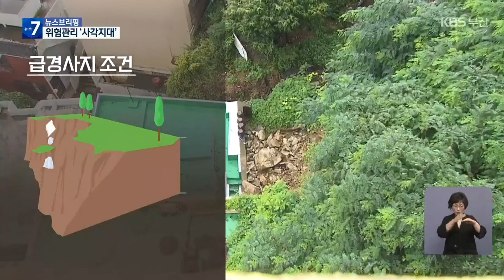‘붕괴 우려’ 급경사지 지정했는데…사고는 다른 곳에서 / KBS 2023.07.20.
[앵커]

 이번 집중호우로 부산에선 토사 유출이나  산사태 우려, 축대 무너짐 같은 사고가 속출했는데요,

 정작 사고 지역 중 부산시가 급경사지로 지정한 곳은 한 곳도 없는 것으로 드러났습니다.

 수치로만 단순화해 위험관리를 하다 보니, 사각지대가 발생했습니다.

 김옥천 기자가 취재했습니다.

 [리포트]

 축대 일부분이 뻥 뚫렸습니다.

 그 위로는 다세대주택이  아슬아슬하게 버티고 있습니다.

 어젯밤 10시쯤, 5m 높이 축대 일부분이 무너져 주민 28명이 긴급 대피했습니다.

 하지만 이곳은 부산시가 급경사지로 지정해 위험관리를 하는 780여 곳에 포함돼 있지 않았습니다.

 지난 11일, 비탈면에서 바위와 흙이 무너져내린 부산 동구의 한 주택가.

 무너져내린 곳이 직각에 가깝습니다.

 보강 공사를 하는 작업자의 모습이 위태로워 보입니다.

 이곳 역시 관리 대상 급경사지가 아니었습니다.

 [동구청 직원/음성변조 : "매년 전부 다 (급경사지로) 추가를 시킬 순 없거든요. 현실적으로. 그래서 이제 자체적으로 순찰을 돌았던 거고…."]

 급경사지가 되려면 옹벽과 축대와 같은 인공 비탈면 기준으로 지면으로부터 높이 5m 이상, 경사도 34도 이상, 길이도 20m가 넘어야 합니다.

 즉, 이 기준에 맞지 않는 급경사지는 자치단체 안전관리의 사각지대라는 겁니다.

 이번 집중호우로  토사 유출, 옹벽 붕괴, 산사태 조짐 등의 신고가 있었던 6곳 모두  급경사지로 지정돼 있지 않았습니다.

 '극한 호우'에 대비해 산사태 예방 대책을 새롭게 수립해야 할 상황입니다.

 [부산시 직원/음성변조 : "기준에 안 맞는 부분도 있어요. 솔직히 이번에 보면 사고, 사건 나는 데도 예상하지 못한 데서 나지 않습니까? 예상하고 위험하다 생각하고 관리하는 데는 사고가 안 나고…."]

 실제 2019년 사하구 구평동 산사태도 경사도가 크지 않다는 이유로 급경사지로 등록하지 않았고, 부실하게 관리해오다,  4명이 숨지는 참사로 이어졌습니다.

 KBS 뉴스 김옥천입니다.

 촬영기자:윤동욱/영상편집:백혜리/그래픽:김희나